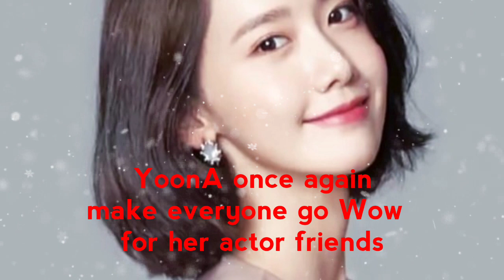Yoo Yeon Seok said YoonA is Pretty - Yoo Yeon Seok Mention YoonA on Busted